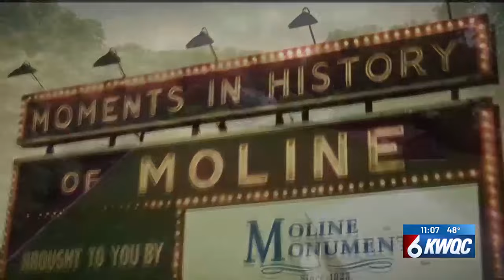Hello Moline! Moments in History: Mississippi River draws Deere to Moline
Hello Moline! Moments in History: John Deere moves to Moline to take advantage of the Mississippi Ri